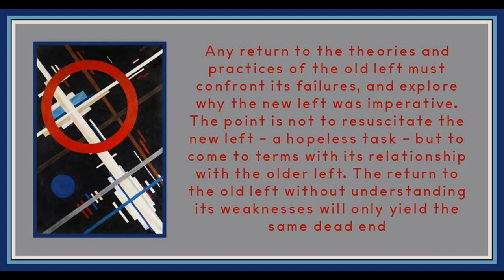Stalin, Marxism-Leninism and the Left by Russell Jacoby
Artist for the image is Ilya Chashnik.